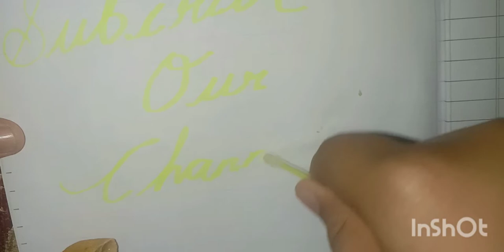🤩Experiment By Cutie🤩